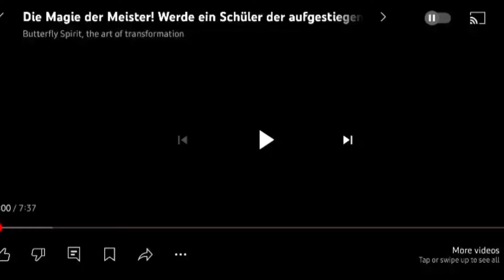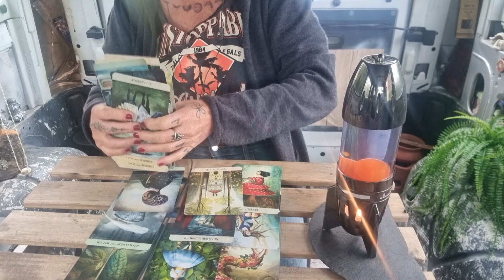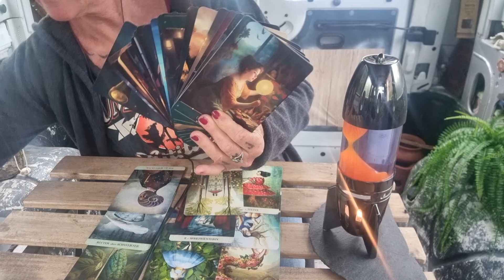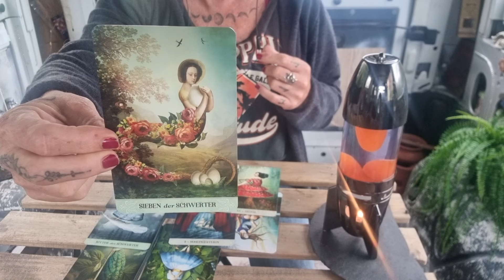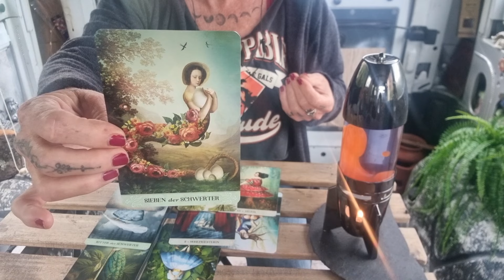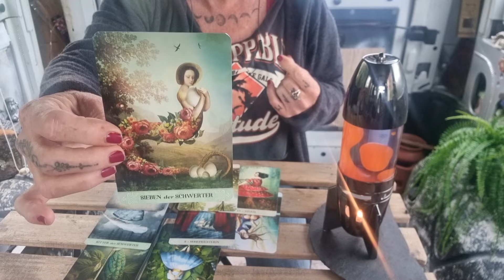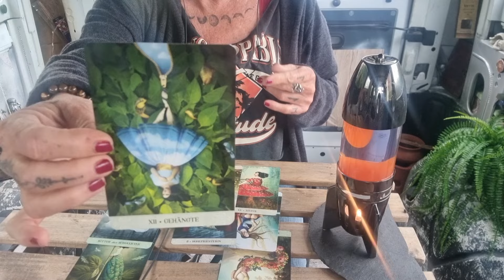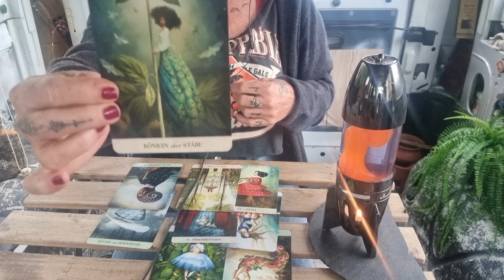SCHÜTZE November 2024 - Liebe, Beruf, Finanzen - Botschaft der geistigen Welt für Euch!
Ich bin Sprecherin der weißen Bruderschaft (aufgestiegene Meister) und bin Avatar und Sprecherin der weiblichen Energie und Göttin des neuen, goldenen Zeitalters.
Sie repräsentiert die weibliche Ur-Schöpfung und ist die Mutter unserer Menschheit. Sie ist das Leben, die Liebe, Kraft und Weisheit des Lebens. Vor allem das Meer ist ihr sehr vertraut.
Sie möchte durch mich die Botschaften, wie auch die Hohe Priesterschaft für das neue Zeitalter übermitteln und lehren.

Es ist mir eine Ehre...

Deine Freya

IBAN:
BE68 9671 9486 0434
oder

l_1zqeXsQ1y0sQ